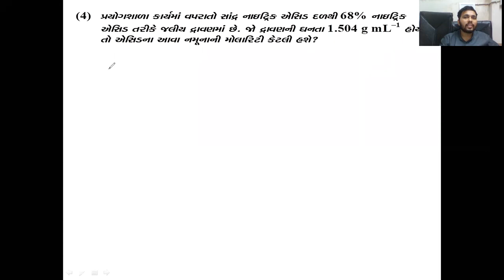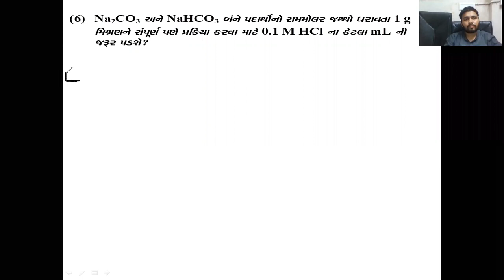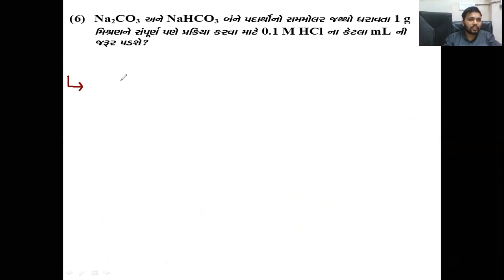solutions(દ્રાવણો )|| સ્વાધ્યાય ના દાખલા ||L-1||BOARD||NEET||JEE By:-Dharmeshsir